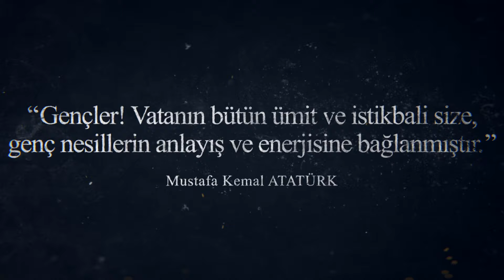19 Mayıs Atatürk'ü Anma, Gençlik ve Spor Bayramı Kutlu Olsun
Cumhuriyetimizin Kurucusu, Başkomutanımız Gazi Mustafa Kemal Atatürk başta olmak üzere Millî Mücadele kahramanlarımızı, Şehitlerimizi ve Gazilerimizi rahmet ve minnetle anıyoruz.

Geleceğimizin gençlerin ellerinde yükseleceğine olan inancımız tamdır.

T.C. Millî Savunma Bakanlığı Resmi Youtube Kanalı / Official Youtube Channel of the Republic of Türkiye Ministry of National Defence